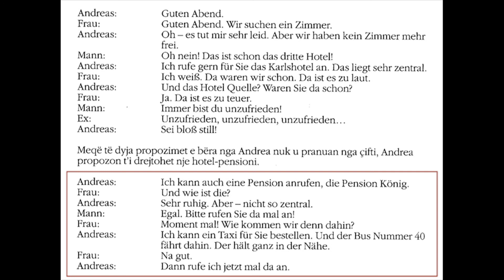Dialog gjermanisht shqip2